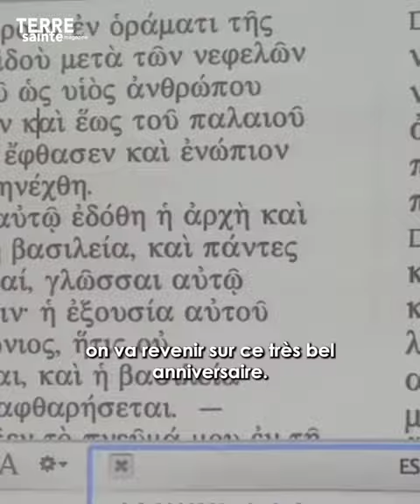TSM 690 - Demandez le programme (Mars-Avril 2024)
Le prochain numéro est bientôt bouclé ! Au programme ? Un périple sur les routes d’Israël et de Palestine, à la rencontre des chrétiens arabes : comment vivent-ils leur identité et leur foi dans ce contexte de guerre ? Spoiler : de Jaffa à Bethléem en passant par Taybeh et Fassuta (nord), aucune réponse n’est identique…

Et puisque ce numéro arrivera dans vos boîtes aux lettres au moment de Pâques, on vous parlera de la Sainte Tunique, la seule relique du Christ vivant, conservée en France, et des histoires fascinantes qui se dévoilent sous les pavés du Saint-Sépulcre, toujours en fouilles…